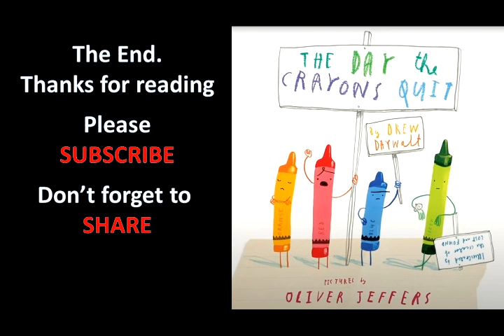The Day the Crayons Quit Read Aloud by Drew Daywalt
Read aloud to The Day the Crayons Quit.  They are just overworked by Duncan, but Duncan has a plan.